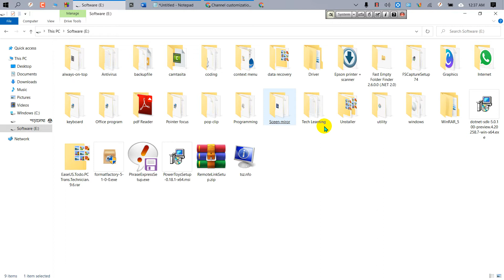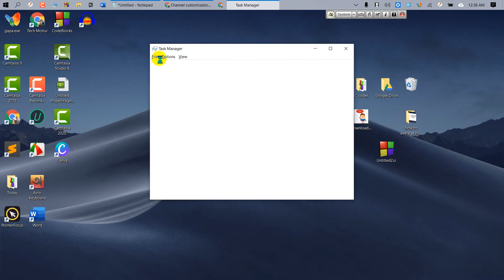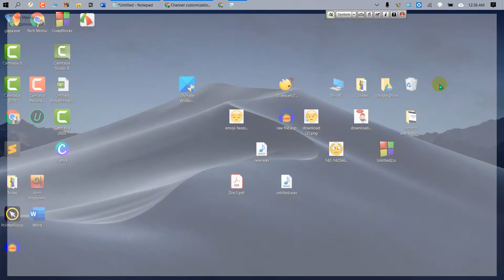কম্পিউটারে Shortcurt Areo গ‌ুলো যেভাবে Remove করবেন।